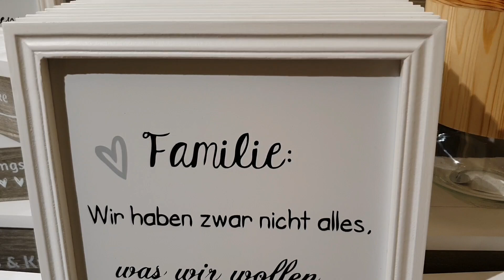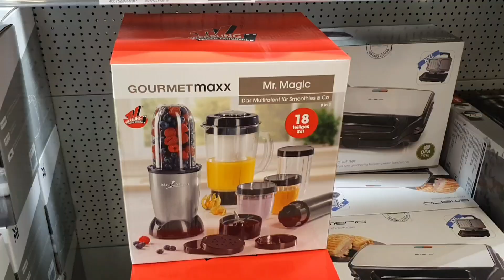Chilling ke Swalayan terbesar, GLOBUS 🤩 Cuman mau makan Fleischkäse Brötchen 1€ 🤪| FamVLOG2024